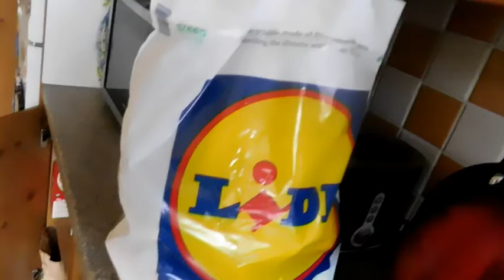VEDA 2016 #6 | RIP Camera ??? | Pauly PTv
So today was a tough day for me... why ? find out !!! and watch the vlog :D

or
Snapchat me - Paulyvlogs